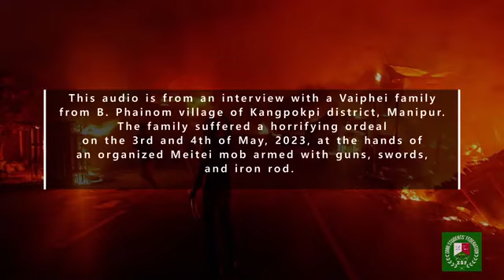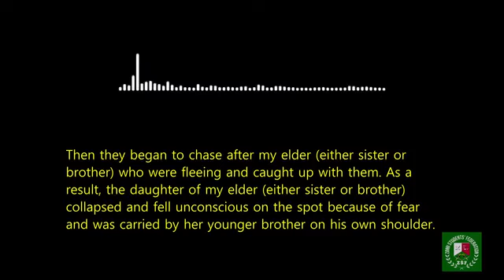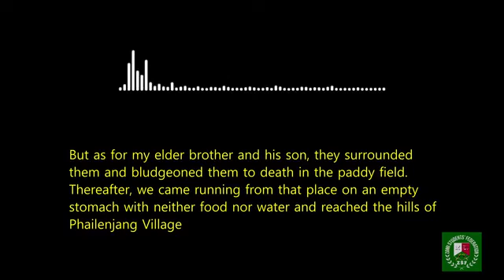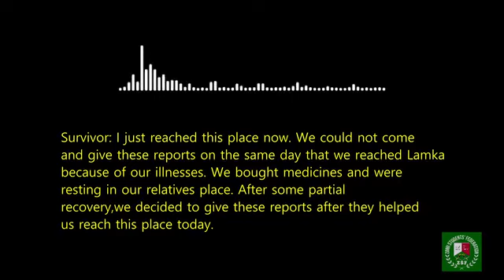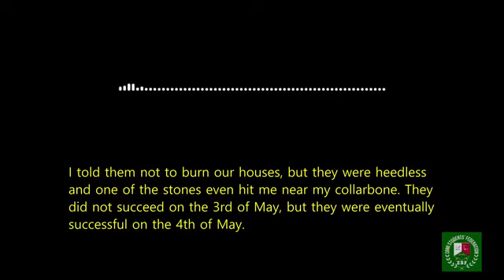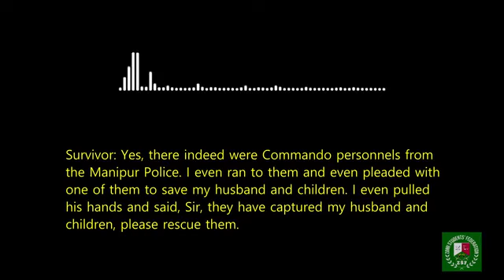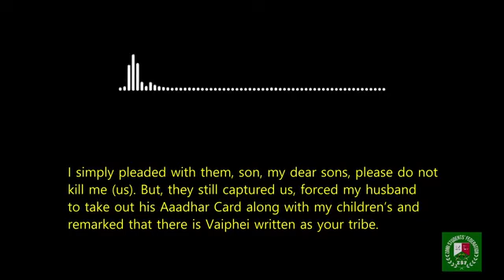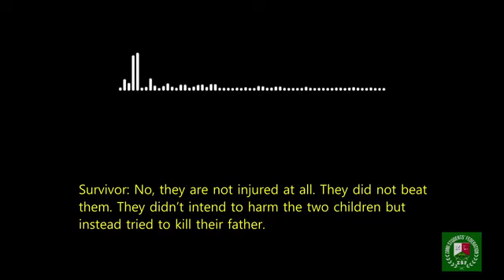Survivor from B Phainom village narrate her horrific story (audio)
Ngaihkhiak tuak mahmah ahi. hiai video (audio) Lamka Talk apan hikei mahleh, awlmohna ziak a hong kikoih ahi